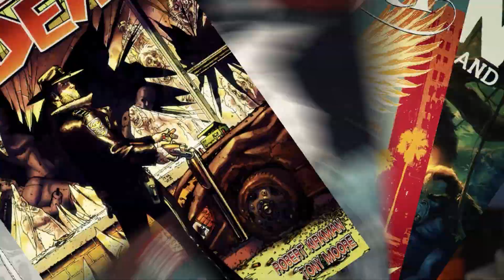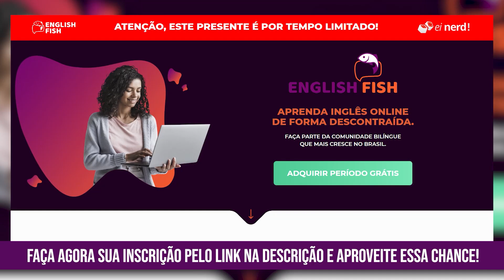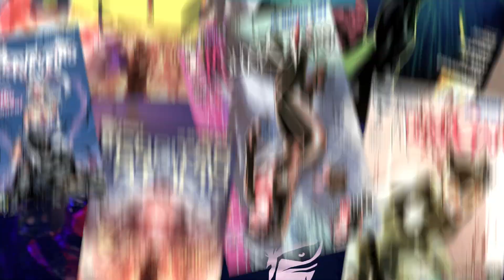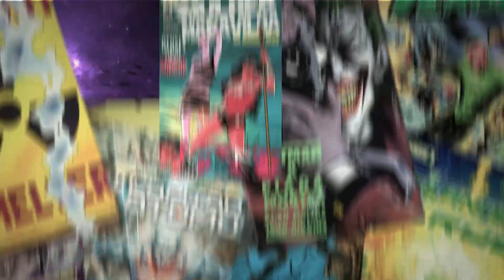POR QUE VOCÊ DEVE ASSISTIR DEMON SLAYER!?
☑️ Aprenda inglês com a English Fish e experimente 30 DIAS GRÁTIS

🔥 AJUDE A GENTE A VENCER O PRÊMIO, VOTE NO EI NERD E NO NERDS DE NEGÓCIOS CLICANDO NO

Não é novidade pra ninguém, Demon Slayer é uma obra fenomenal! O anime chegou e bombou! Você que curte animes que NUNCA viu essa obra, eu garanto que você tá por dentro desse MONSTRO, onde rola uma das maiores cenas de luta de TODOS os ANIMES!! E eu tô aqui pra tentar te convencer a assistir esse anime, será que eu convenço alguém aí? Bora ver.